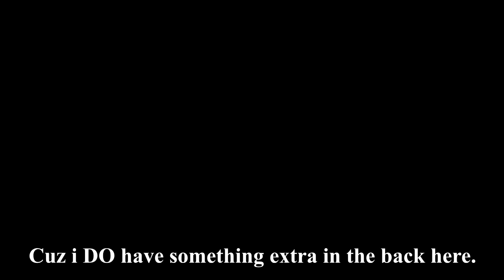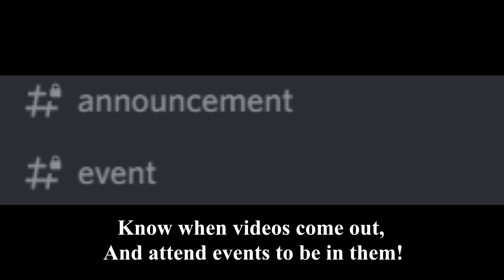SASHA Is.. Dissapointing.. (TITAN WARFARE)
Sasha is one of my favourite characters, if not, my all time favourite. so its kinda sad to see how shes the WORST hero in the entire game. now, heres my rant about it!